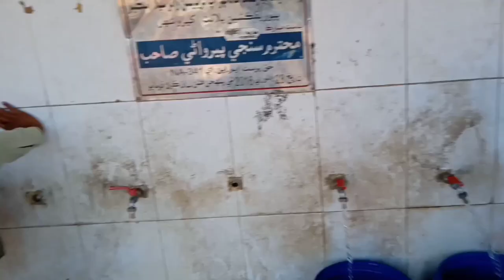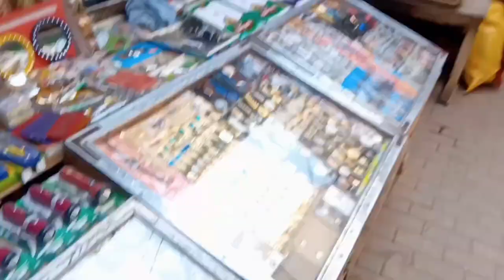Pakistan 🇵🇰 khipro city and holli ki taiyari || Om Singh Sodha Vlogs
Hi Dosto kaise ho Aap... Dosto aajki Video mai hm log Pakistan k City Khipro ko Visit krne waly hn. Dosto aajki Video mai apko 19 vi Sadi kaa Visit milega to Dosto Video Pura Dekhna or agar Video achi lage to Video Ko like or Aap ke apne Es channel ko Subscribe V kr dijiye taak meri New aane Video aap Tak sbse Pehle Pohnch sake Dhanewad🥰♥️🙏

to remove it, message me and I will take it out

immediately.

Hindu life in Khipro Achro Thar Hindu life in City Khipro

Pakistan

Hindu Life style in Khipro Pakistan

Hindu life in Pakistan Hindu life Khipro Pakistani City

Pakistani City Khipro

Hindu City Khipro

Old City In Achro Thar

Hindu Old Khipro Pakistan Hindu City Pakistan

Pakistani Hindu City Khipro Pakistani hindu life in Nagar Parkar

Pakistani hindu Lifestyle

Pakistani hindus

Hindu Life in Khipro Pakistan

Om Singh Sodha

Om Singh Sodha Vlogs

Pakistani hindus

Pakistan

Diwali in pakistan

Pakistani hindus celebrate diwali

Diwali celebration in pakistan

Hindu pakistan,diwali pakistan

Pakistan diwali

Pakistani hindu

Pakistani hindu girl

Hinhus in pakistan

Hindus in pakistan celebrate diwali

Hindus celebrating diwali in pakistan

Pakistani hindus celebrating diwali

Minorities in apkistan

Celebrate to diwali in pakistan

Holli 2023

Holli2023

Holli Ki Tyaryan 2033

2023Holli

2023 Holli Tyaryan

2023 Holli In Pakistan